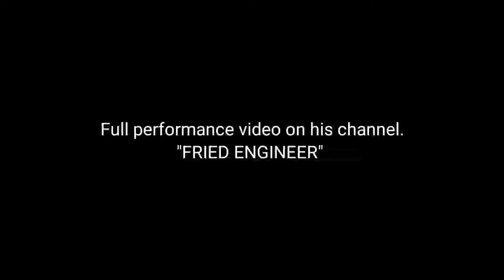Sangeet Night | Veere Di Wedding Vlog 05 | Cousins Fun | Emotional Performance by Brothers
Hey Guys.! This is Janvi Sukhija, I am back with Veere di Wedding series. and Here's Vlog 05.
It's our self made tradition to end every Sangeet function with "Sai-Baba" Song 🤣

BHAIYA KI SHAADI (VEERE DI WEDDING) NEXT PART COMING VERY SOON..!

Jude rahiye. and dekhte rahiye only on Pretty Lone Wolf 😉😂
Sangeet night fun, joint family bond , Siblings bond, Brother sister love, cousins fun, wedding performances, Haldi fun, Engagement fun, and more wedding fun is coming your way..!!